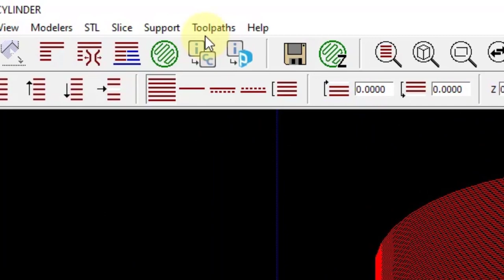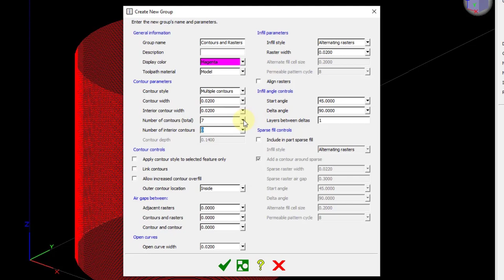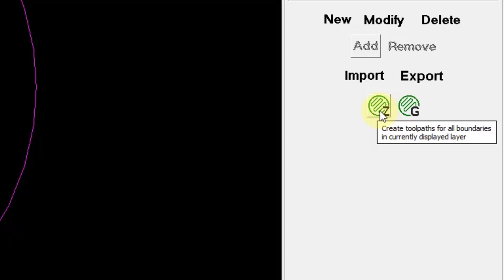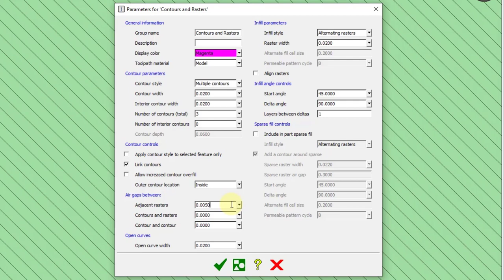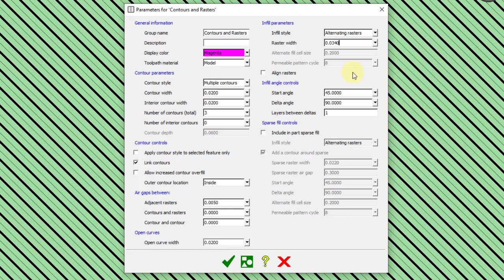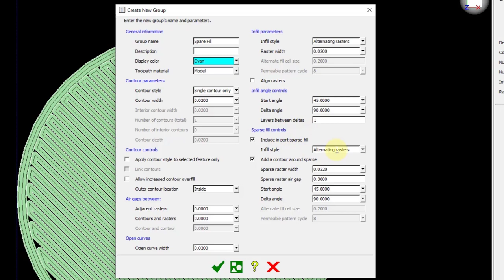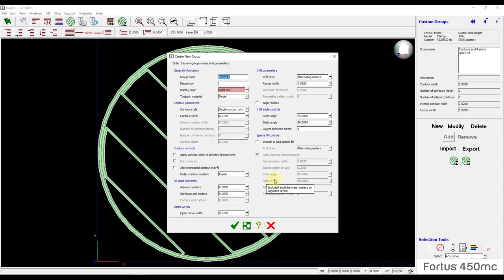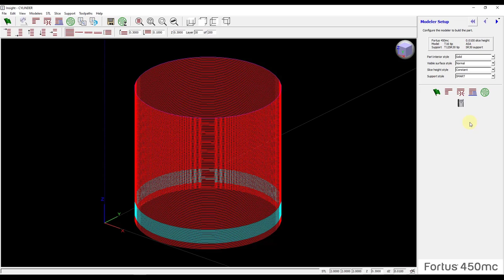Stratasys Tutorial - Insight Custom Groups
If you've ever been curious about some of the more power, individual or group layer, modification options within the Stratasys Insight software program, this tutorial will give you a good overview of those features within the Custom Groups toolset.

Get To Know GoEngineer:
Collaboration and partnership with our customers is at the center of everything we do. With more than 35 years of experience and thousands of customers in high-tech, medical, machine design, energy, and other industries, GoEngineer provides best-in-class design solutions, carefully selected that are easy to use, manage, and integrate with other platforms. We are also pleased to support Educational communities as the National and Global leader for Colleges, Universities, and school.